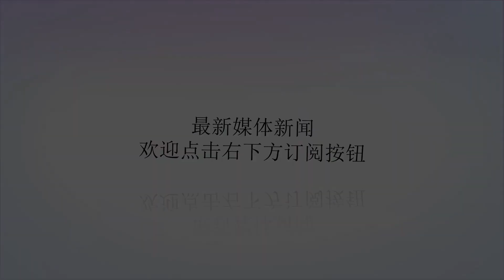中国乒乓球女队颜值最高的五大球员:丁宁上榜，刘诗雯屈居第二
谢谢！乒乓球队被称为中国的梦之队，在世界大型比赛中，中国乒乓球员总能够实现大包大揽，在2008年北京奥运会，就实现过男队女队包揽全部奖牌的时刻。乒乓球队除了战绩好以外，颜值也是相当高呢，男队有孔令辉、王皓、陈杞、张继科、许昕等大帅哥，女队也不遑多让，今天咱们就来盘点一下乒乓球女队颜值最高的五大主力球员。五、丁宁丁宁是现役唯一的一个大满贯选手，所取得的成绩也仅次于张怡宁、王楠和邓亚萍三代大魔王，丁宁一直都是以一个假小子的形象亮相，很少有留长发的时候，最近丁宁出现在公共场合，穿的很时尚，看起来也是非常养眼，其实丁宁刚出道时候，有个外号叫乒坛李宇春，细看的话，两个人还真的有些像。四、张怡宁张怡宁在赛场上是可以把福原爱打哭的大魔王，冷面杀手，场下是队里的搞笑担当，说话风格都相当搞笑，张怡宁打球的时候，颜值没有被大家关注很多，因为成绩太突出了。退役之后的张怡宁偶尔还会做客央视，解说乒乓球，退役后的张怡宁多了几分知性美，让人看起来很舒服，也是越来越漂亮了。三、郭跃郭跃无论在打法上还是造型上，可能比前边两位还要假小子，但是郭跃的五官很端正，看起来非常英气，在赛场上高起低落，早早退役，让球迷觉得有些遗憾。退役之后的郭跃留起了长发，经常会在社交媒体上发自己的一些写真照，真的是一个不折不扣的大美女。二、刘诗雯刘诗雯可能是现役最可惜的运动员之一了，她在世界杯上大包大揽，拿到四个世界杯冠军，但是在世乒赛上边每次总走不到最后，平时胜丁宁多一些，但是在世乒赛上却两次败在了丁宁的拍下，也因为世乒赛的战绩，让小枣到目前为止还没有打过奥运会单打。这并没有影响到刘诗雯的粉丝，她的粉丝并不比丁宁的少，也和刘诗雯甜美的长相有关系，刘诗雯天生一双爱笑的眼睛，真的很难让人不喜欢。一、陈梦陈梦的大赛成绩，一直是球迷谈论的一个焦点，她打法先进，技术手段丰富，但在大型比赛上边却一直没有收获，关键时刻手软一些，在奥运会备战期间，陈梦已经落后其他几位主力了。抛开比赛来说，陈梦是中国乒乓球队中最漂亮的女孩，真的无可争议，陈梦长的不是小家碧玉那种风格，而是看起来很大气，偶尔皱一下眉头，也是风情万种。